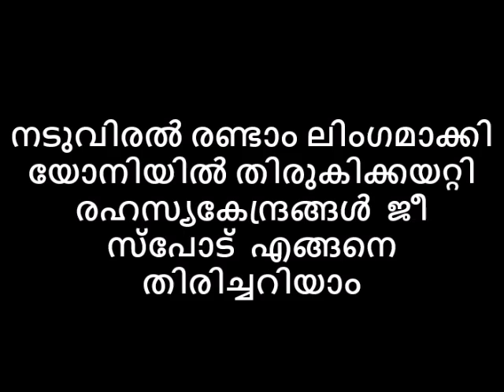നടുവിരൽ രണ്ടാം ലിംഗമാക്കി യോനിയിൽ തിരുകിക്കയറ്റി രഹസ്യകേന്ദ്രങ്ങൾ ജീ സ്പോട് എങ്ങനെ തിരിച്ചറിയാം